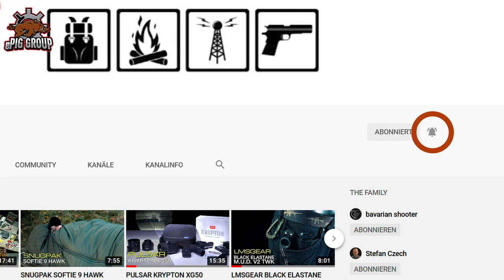HAZARD 4 / CIVILIAN LAB SMUGGLER - CONCEALED RIFLE CASE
Die Battle Axe haben wir Euch schon vorgestellt. Heute gibt es eine weitere Waffentasche von Hazard 4 / Civilian Lab, die genau die richtige Größe für den Kofferraum hat und jede Menge Ausrüstung und Waffen schluckt.